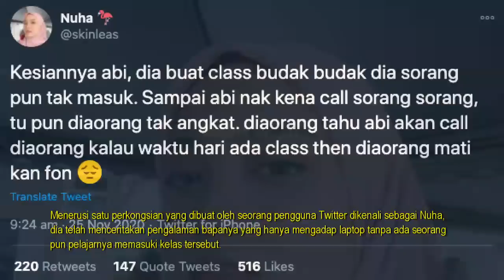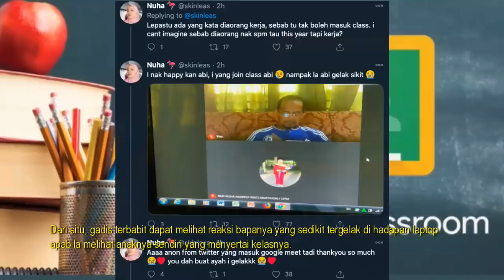SEDIHNYA! Tiada Pelajar Mahu Sertai Kelas Online, Anak ‘Daftar Masuk’ Gembirakan Hati Bapa